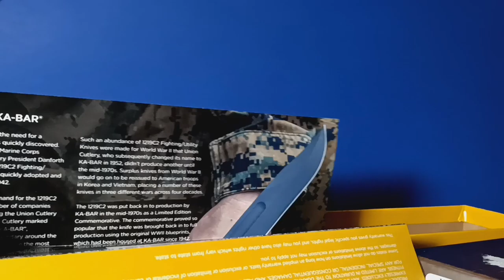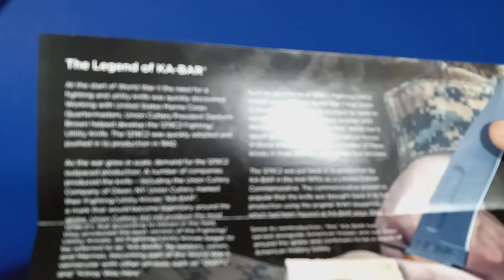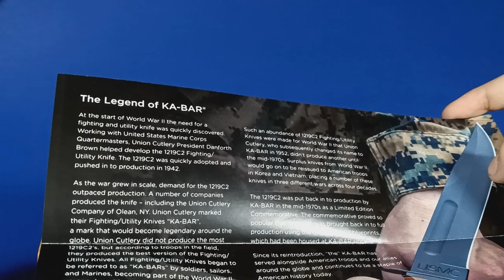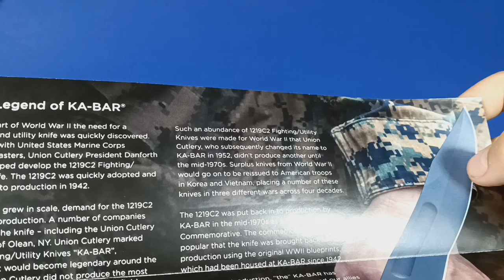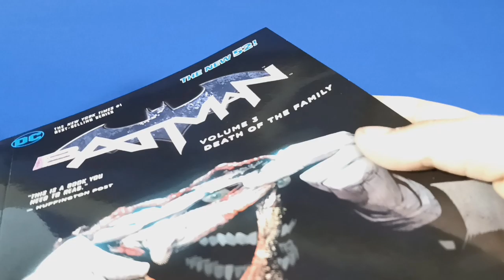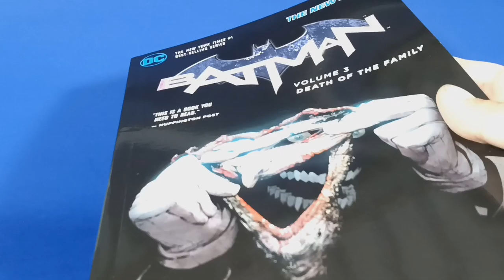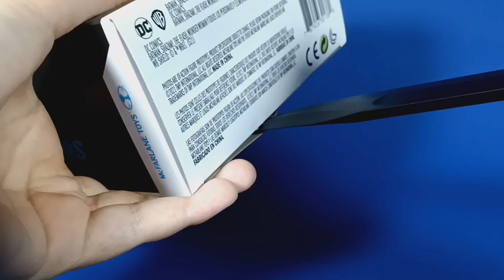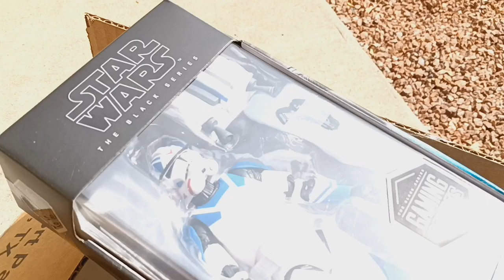Echo Brick Vlogs #4